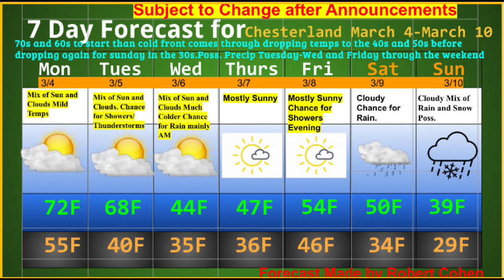04 March 2024